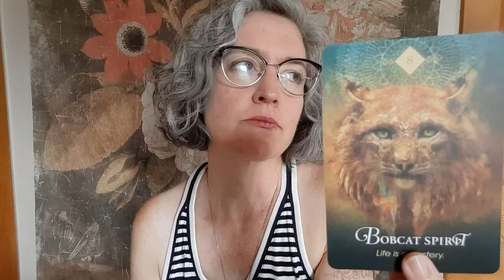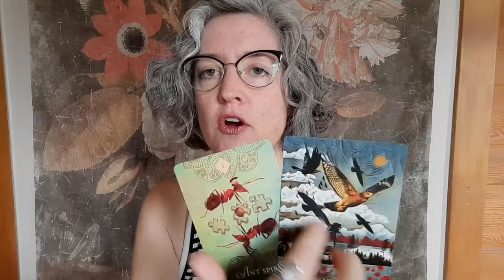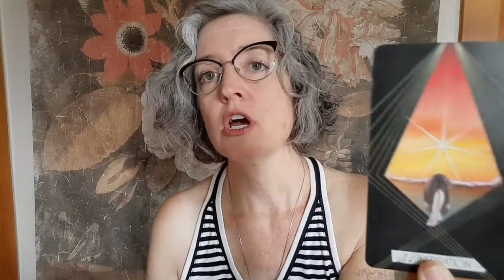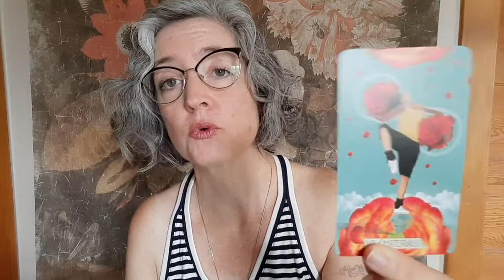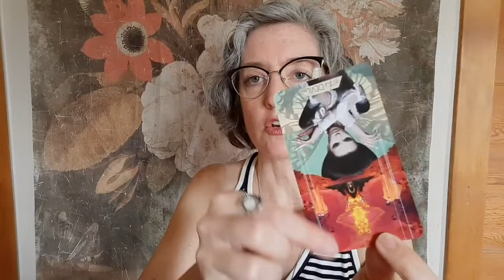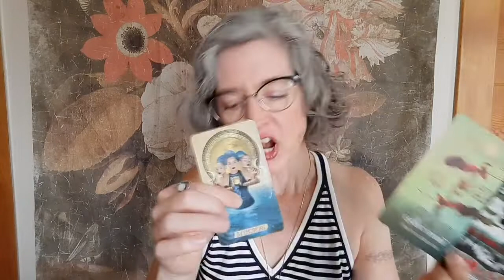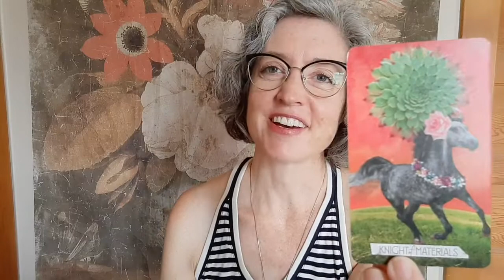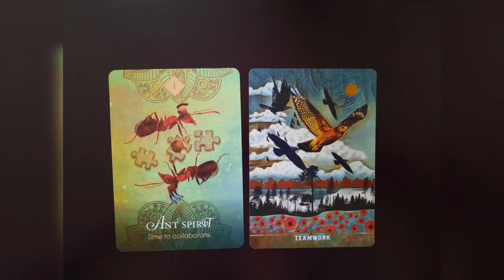Libra: call in your team mates and make a plan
This is a general tarot and oracle reading.  Take what resonates, leave what doesn’t.
Feel free to check your moon, rising, and Venus signs as well, especially if this week’s sun sign reading doesn’t seem meant for you. I divide the readings up into signs for clearer readings both for me and for you. I am not an astrologer. These readings are not didactic or to be obeyed unquestioningly.